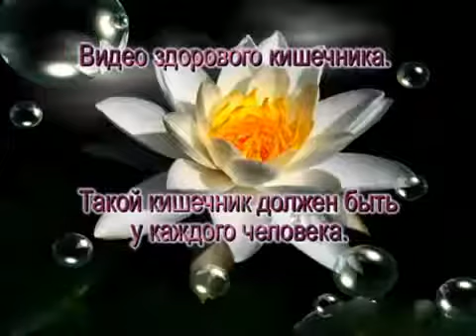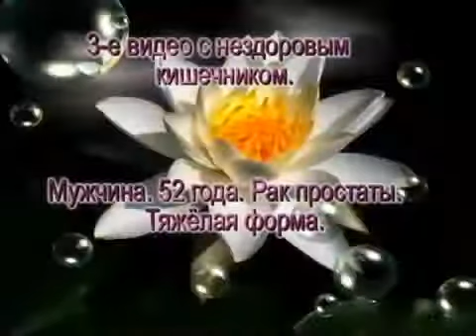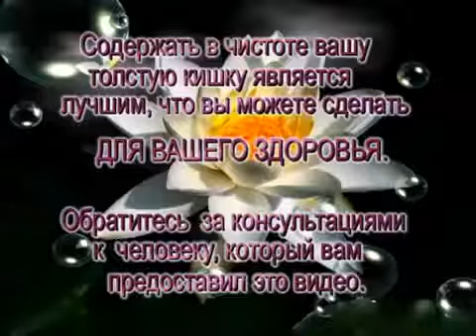Видео толстого кишечника изнутри ШОК! Смотреть всем!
Всем, кому интересен продукт немецкого качества, для здоровья и красоты по Украинским, Российским и Казахстанским ценам - обращайтесь в личку!